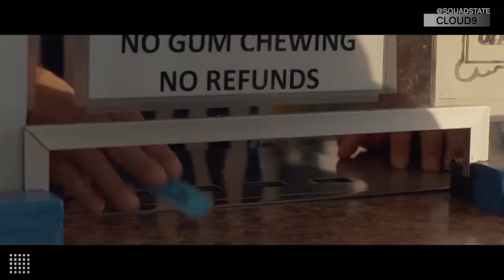Drip or Drop: Cloud9 x Puma Release Spring 2020 Collection | Upper Cuts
The SQUAD checks out Cloud9 x Puma Spring 2020 collection and do a speed round of Drip or Drop featuring items from Fortnite pro Nate Hill, Pusha T's Call of Duty shoe and a new Rocket League skin.